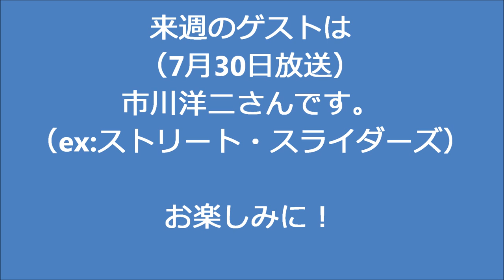金尾よしろうの音楽魂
金魂KINDAMA
M1　Hungry Angry　　　　金尾よしろう　album[Full Bodied]
M2  On Your Side                     金尾よしろう
M3　私の青空　　　　　　金尾よしろう
M4　YOU　　　　　　　　金尾よしろう
M5　骨まで愛して　　　　松下年見
M6　My Friend　　　　　　金尾よしろう